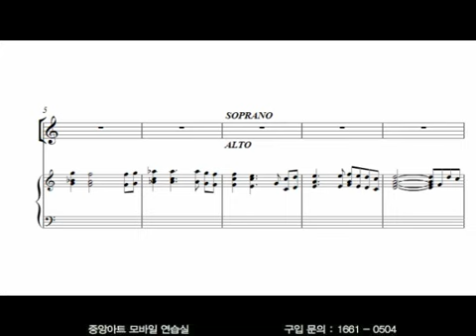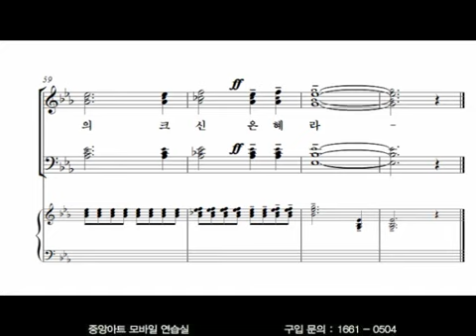[중앙성가36집] 25. 하나님의 은혜로